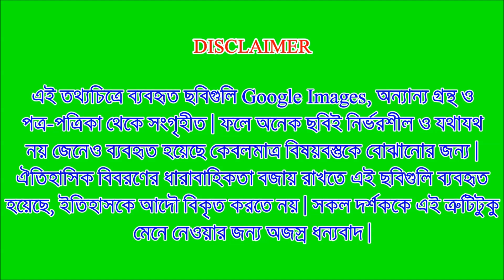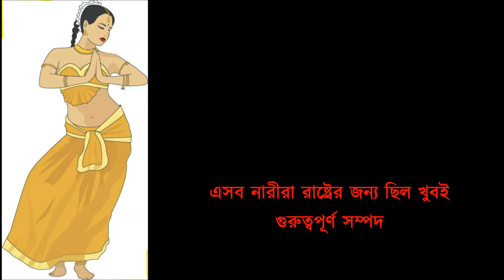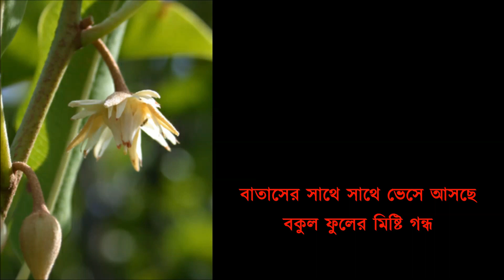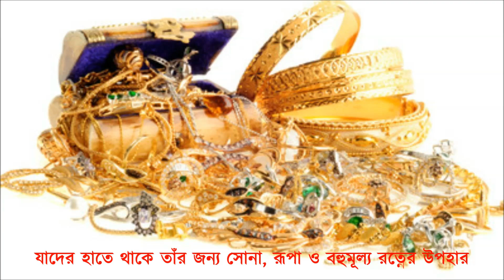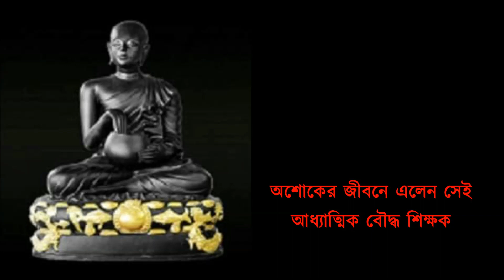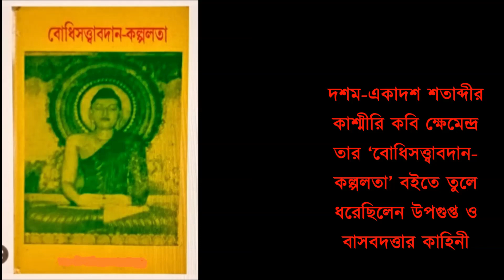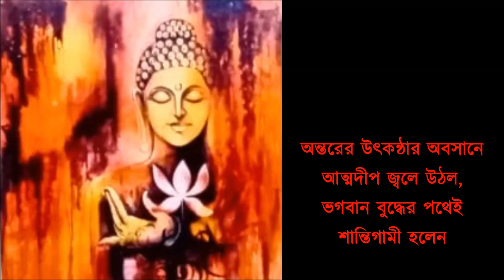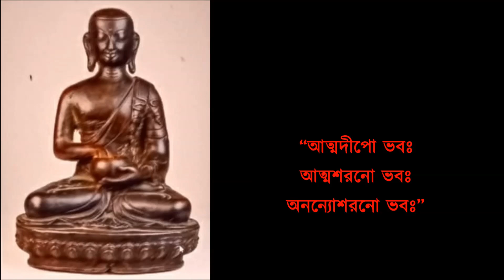বাসবদত্তা (খ্রিস্টপূর্ব তৃতীয় শতক)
সম্রাট অশোকের সমসাময়িক মথুরা নগরীর সর্বশ্রেষ্ঠ নর্তকী বাসবদত্তার নর্তকী হতে বৌদ্ধ সন্ন্যাসিনীতে রূপান্তরের কাহিনী নিয়েই এই তথ্যচিত্র।